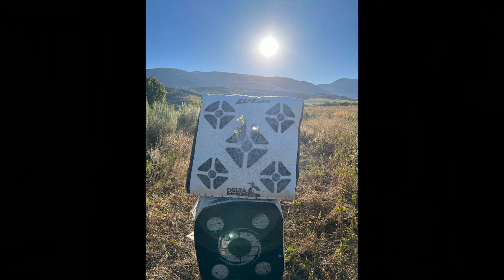Once in a Lifetime Archery Mountain Goat Hunt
Follow along on my brother-in-law's 2023 once in a lifetime archery mountain goat hunt in Utah. Watch as he gets it done on opening day!